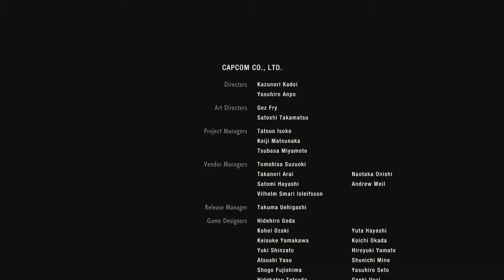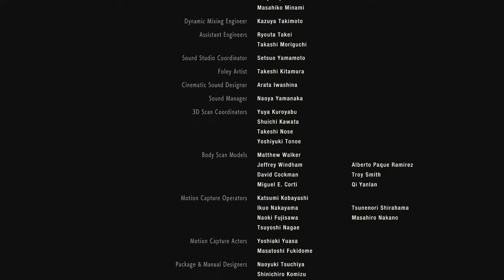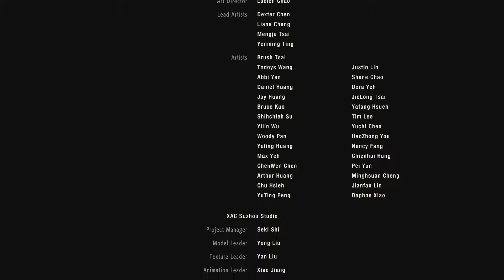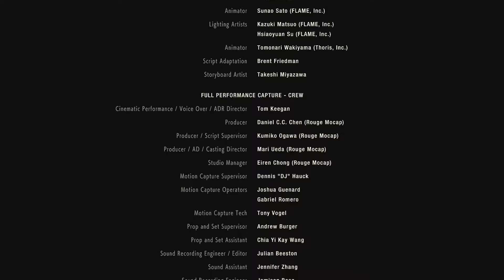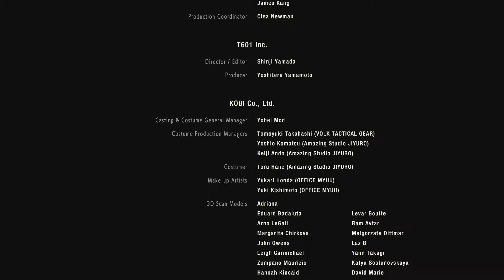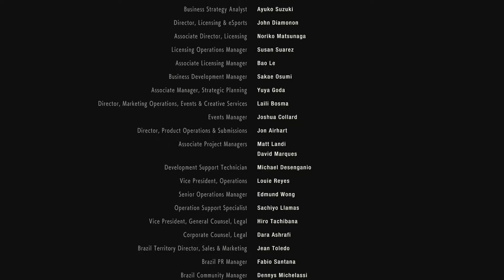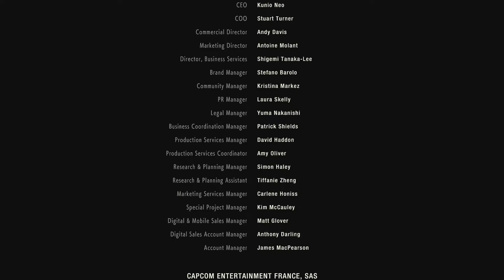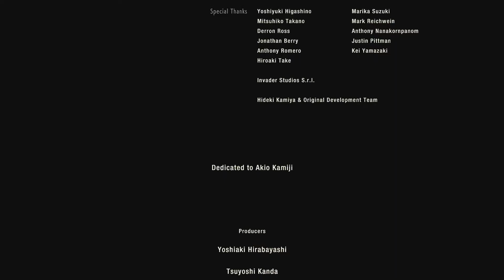Resident Evil 2 Remake Walkthrough Gameplay Boss Battle "Super Tyrant" Part 12 (Leon)